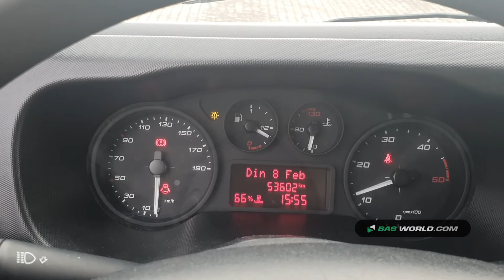70162378 Iveco Daily